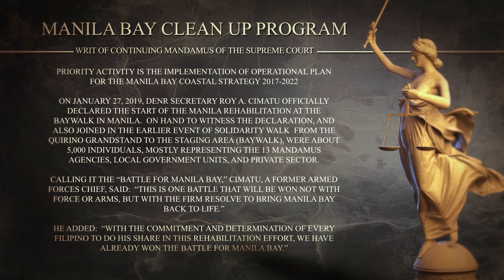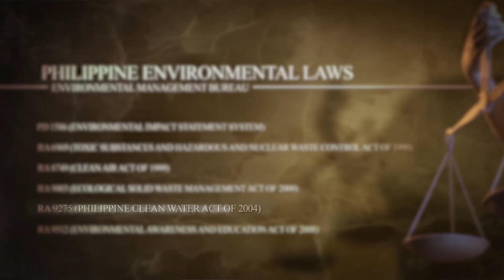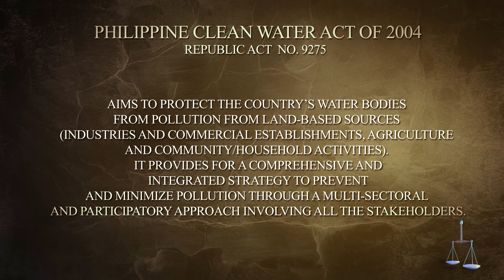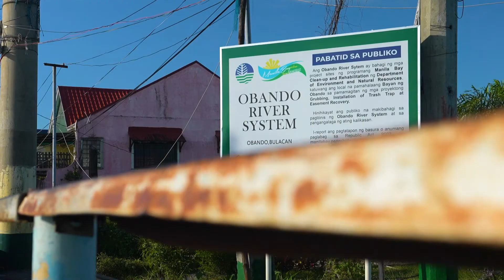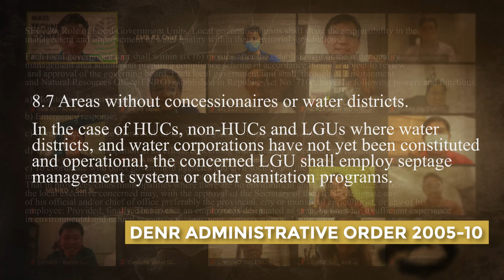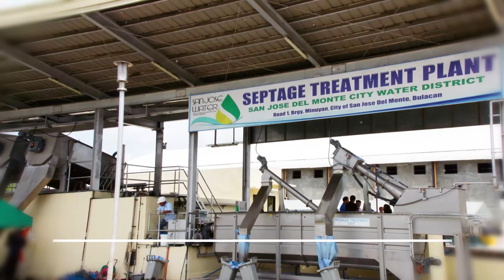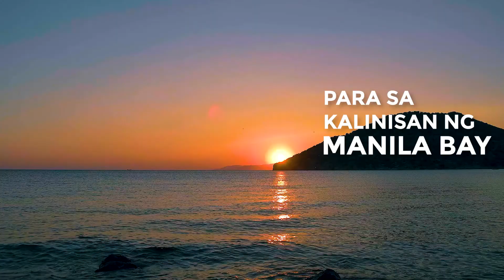DENR EMB REGION III - AVP